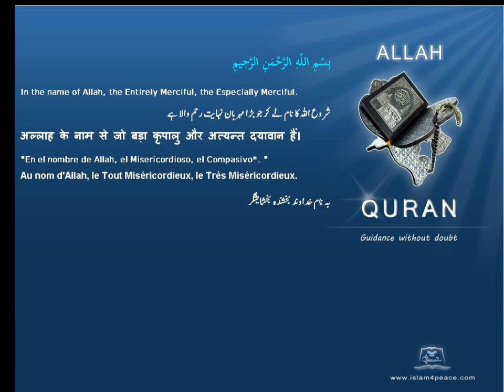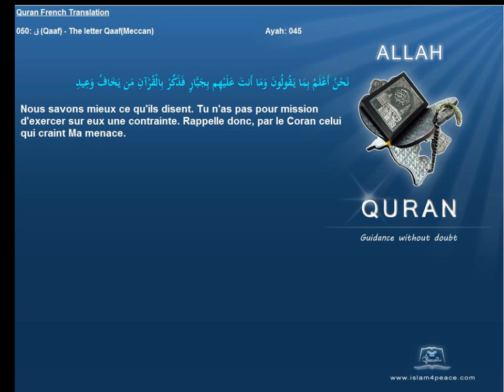Quran French Only Translation 050 ق Qaaf The letter QaafMeccanIslam4peace com